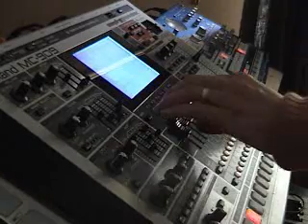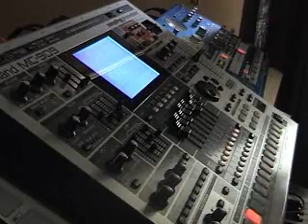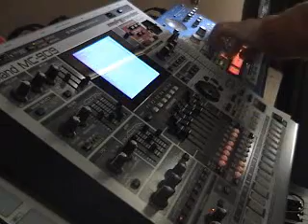MC-909, Electribe EMX1 Ensalada Songa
A little jaming with a 32 beat long pattern. Using Roland MC-909 and Korg Electribe EMX-1.